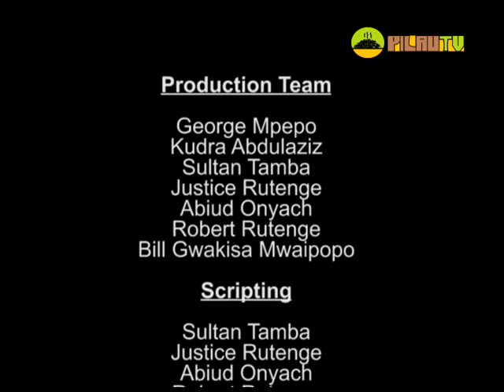PilauTV S01E27 - Sheria Mkononi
Kuna wananchi wamekua mstari wa mbele sana kuchukulia hatua wenzao wanaodhaniwa kuwa wametenda makosa... jeshi la polisi lina kazi gani? Mipaka ya wananchi kwenye kuchukua hatua inafikia wapi? Fuatilia Mjadala!